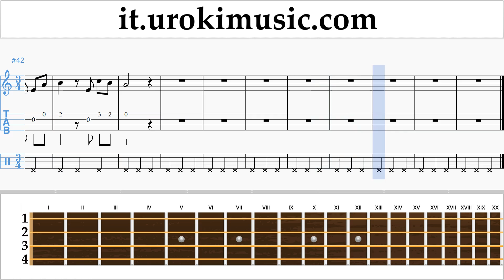Lezioni di Ukulele Beethoven - Für Elise Tutorial Spartito Parte#2 um-b276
Lezioni di Ukulele Beethoven - Für Elise Tutorial Spartito Parte # 2 um-b276 Si prega di scrivere nei commenti, come rendere le lezioni più utile a voi?